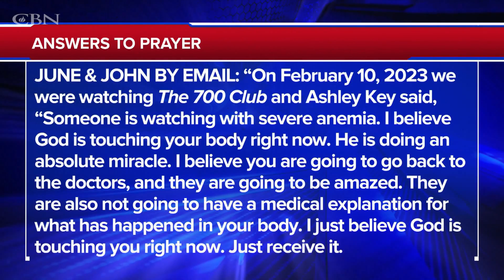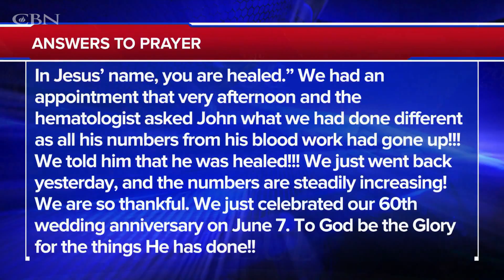Praying For Your Needs: July 26, 2023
Gordon and Ashley pray for you and deliver words of knowledge through the power of the Holy Spirit for your healing.

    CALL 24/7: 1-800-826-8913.